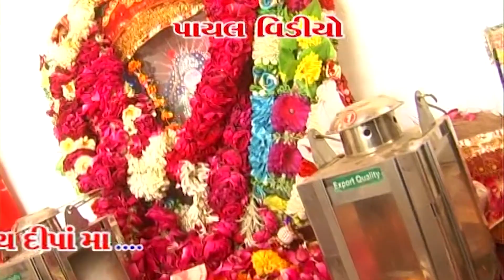2022 New Song : મારી જીત થાશે - Gaman Santhal | Latesh HD Video 2022@ShreeBrahmaniDigital